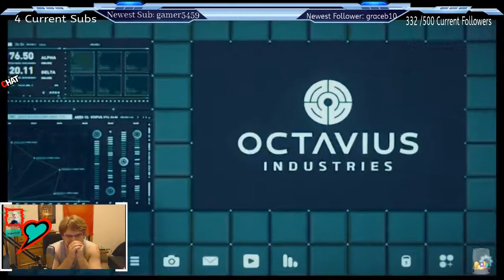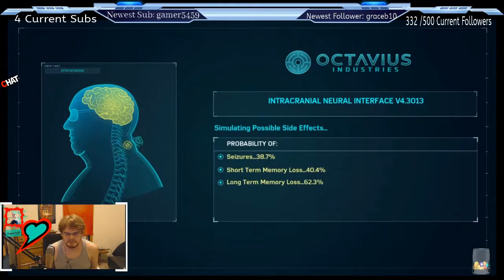JM Plays Marvel's Spider Man Ep 58 Otto Made Some New Limbs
Peter Parker is 23 years old and interning at a laboratory while about to graduate from college. Peter has been Spider-Man for eight years and has settled into his role as protector of New York City. Assisting in his crime fighting is NYPD captain Yuri Watanabe. Assisting in his crime fighting is NYPD captain Yuri Watanabe. In addition, Peter is working as a lab assistant for Dr. Otto Octavius as he tries to perfect artificial limb technology. However, Mary Jane Watson, now a reporter for the Daily Bugle, has broken up with Peter. Finally, Aunt May is working as a volunteer for the homeless assistance group F.E.A.S.T., led by Martin Li.

This Game is a PS4 exclusive and is available in both standard and deluxe editions, the deluxe edition comes with allowing free DLC til March 2019, 80 dollars for the DE.